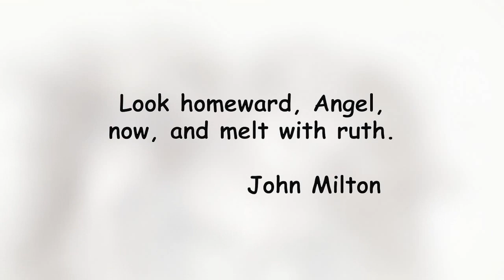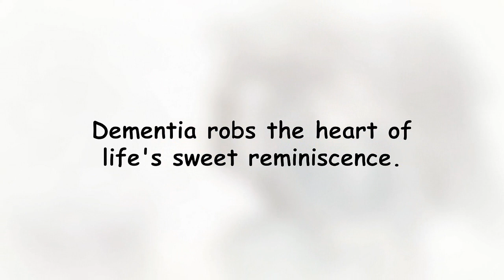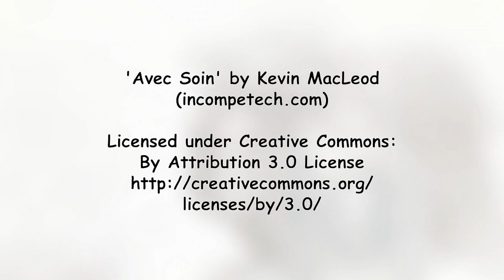Karl’s Angel; So Sinks the Day-star